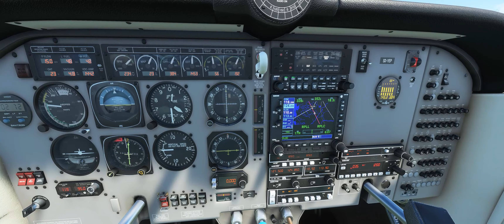Manila to Clark Philippines - Mooney M20R Ovation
Manila to Clark Philippines - Mooney M20R Ovation... Microsoft Flight Simulator 2020...